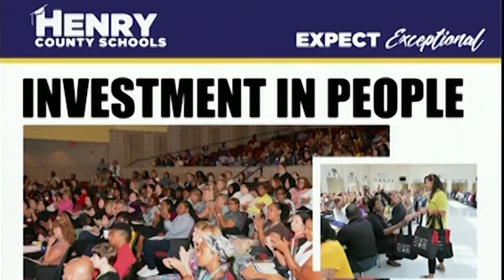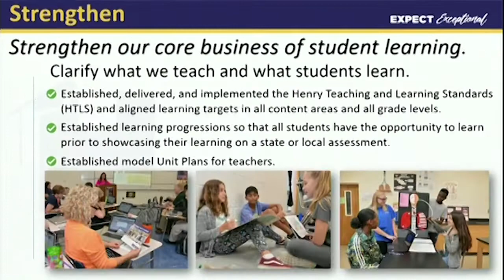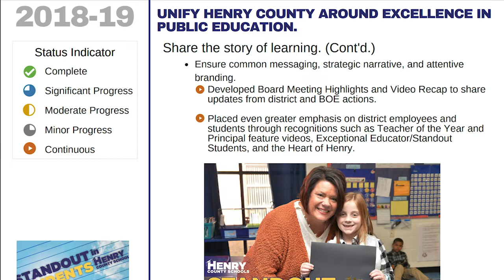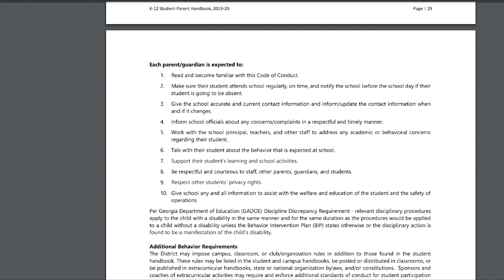July 2019 HCS Board of Education Recap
We hope you enjoy this quick recap of the July 15th, 2019 Henry County Schools Board Meeting.

You can find an archive our our board highlights and video recaps